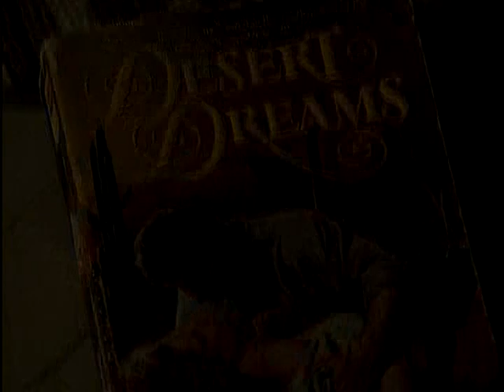Kaisi Hain Ye Dooriyaan [Full Song] | Phir Se Wahi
Song: Kaisi Hain Ye Dooriyaan
Album: Phir Se Wahi
Singer: Harish Tandon
Music Director: Subhash Pradhan
Lyrics: Sareem Momon
Music Label: T-Series